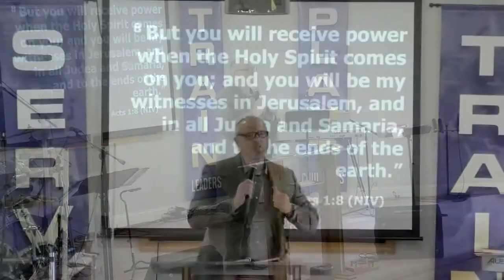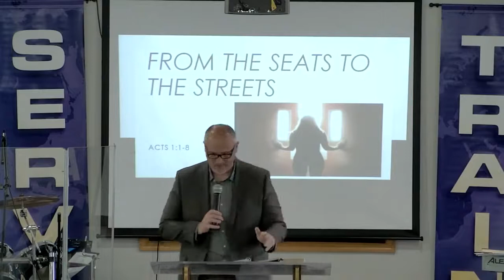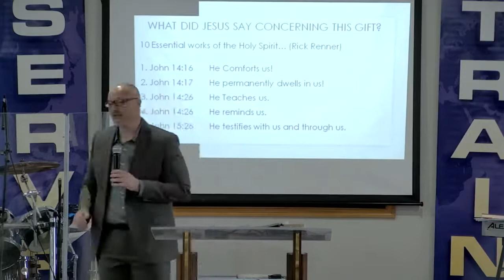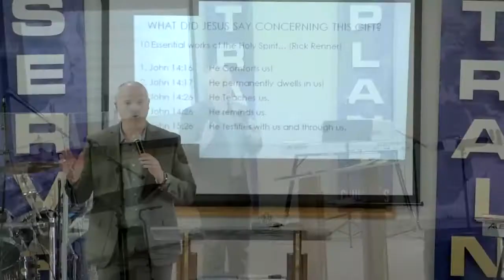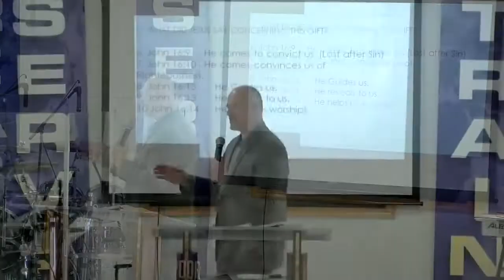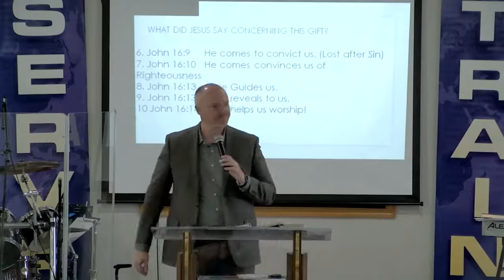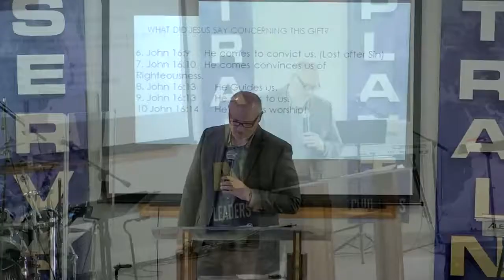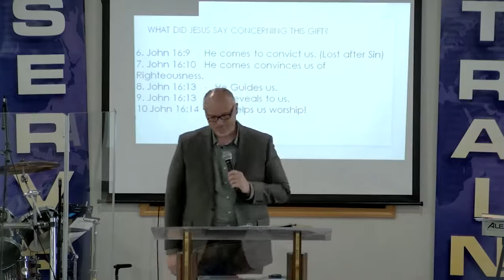Pentecost Sunday! "From the Seat to the Street" 5/23/2021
In today's sermon, Pastor Stephen reminds us that the purpose of Pentecost is not just the personal edification but for the HARVEST! Let's listen and be encouraged. We have been called to be laborers in Jesus' great harvest feild!